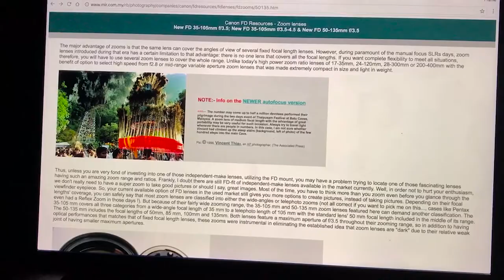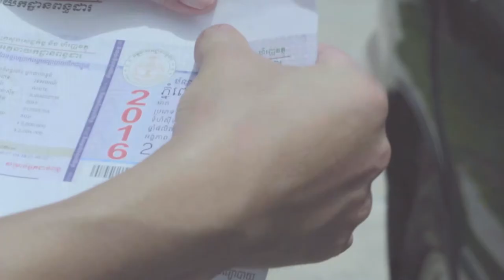Review Len Canon FD 35-105mm 3.5f